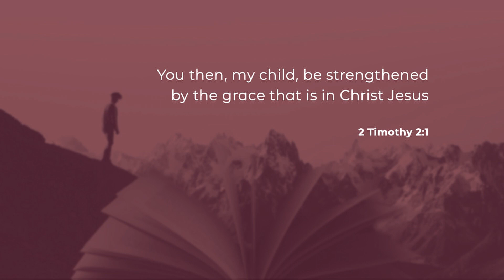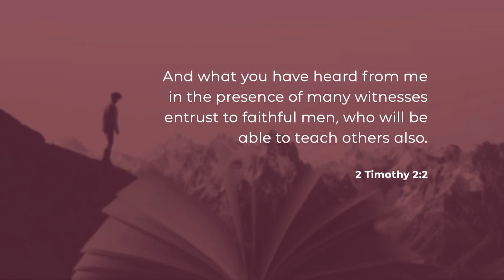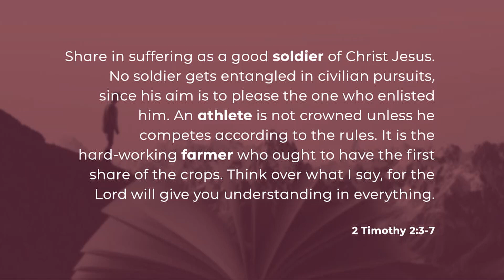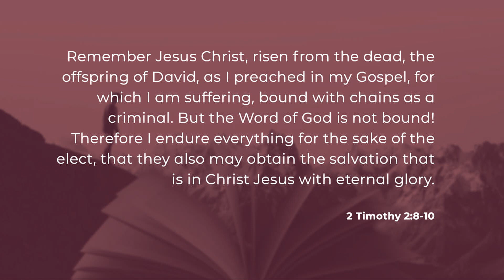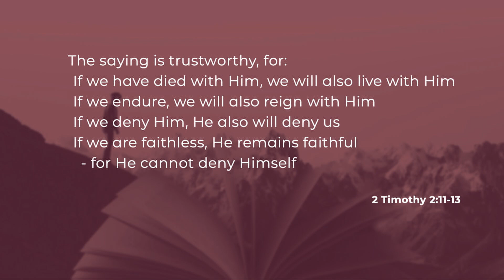2 Timothy 2:1-13 - Empowered to Endure - Pastor Dan Hodson